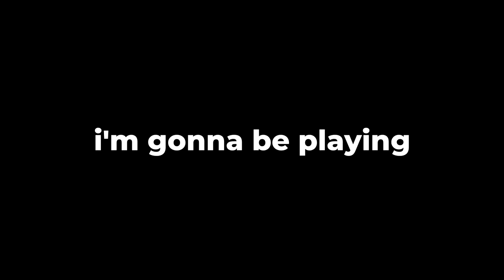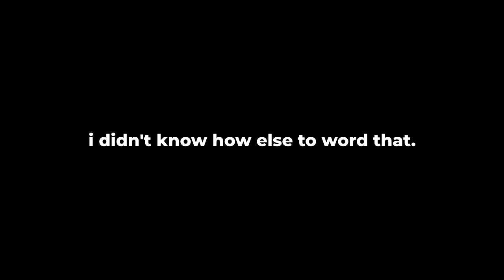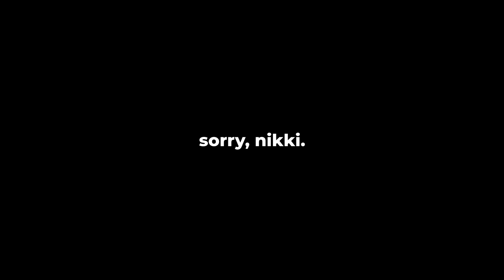WWE 2K20 But I Can Only Draft Wrestlers If They're Related!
Today, I will be playing WWE 2K20 but I can only draft wrestlers/superstars to my Universe Mode roster if they're related! As long as they're related by blood or law, they can be drafted. Let's see if we can get 6,000 likes on this video in the first 24 hours!

WWE 2K20 is a professional wrestling video game developed by Visual Concepts and published by 2K Sports. It was released worldwide on October 22, 2019, for Microsoft Windows, PlayStation 4, and Xbox One. It is the twenty-first game in the WWE game series and the seventh under the WWE 2K banner.

In this WWE 2K20 gameplay video, you'll see BDE (Brandon Does Everything) draft wrestlers to his roster if they're related by blood or law. Meaning, if they're brothers, sisters, cousins, etc, they can be drafted. If they're married, they can be drafted since they are legally related. You'll see WWE superstars like Rey Mysterio, Dominik Mysterio, Jimmy & Jey Uso (The Usos), Roman Reigns, and more!